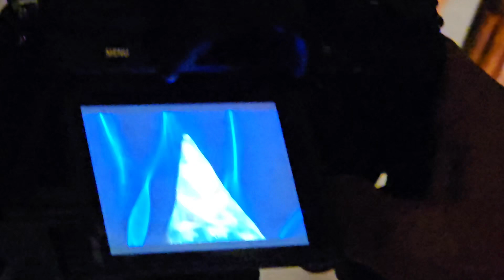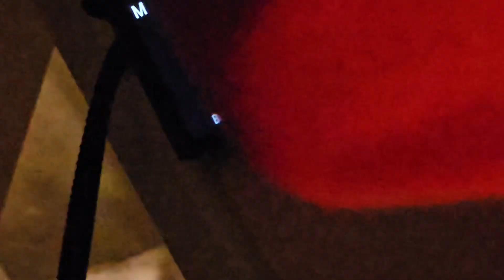사진작가들을 위한 소수 사진촬영 강좌 - 라이트페인팅 외국인모델 작업노트 (2)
사진작가들을 위한 소수 사진촬영 강좌 - 라이트페인팅 작업노트 (2)

사진작가 김영훈 교수의 연출 사진강좌 ‘e렇게’ 최고의 순간 잡아내는 법

사진문화의 저변을 확대하고 전파할 목적으로 정기적인 ‘윤슬 사진강좌'를 남양주 스튜디오에서 정원 4명만을 위해 소수 정예 교육 프로그램을 운영중에 있습니다.

이번 분기별 총 6회차로 이루어진 커리큘럼은
강좌당 수강 예약이 모두 한시간 안에 마감될 정도로 사진애호가들의 큰 관심을 끌고 있읍니다.

●동영상제공
Kakaotalk 문의 -russianmodel
인스타문의 @belyakovajeny